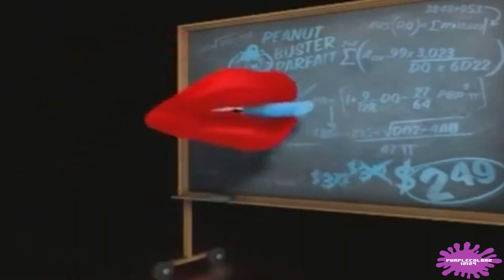YTP - new the (Collab Entry)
The new- (*Chomp*)

The NEW entry for NationOfOranges696's the NEW DQ Lips YTP Collab.